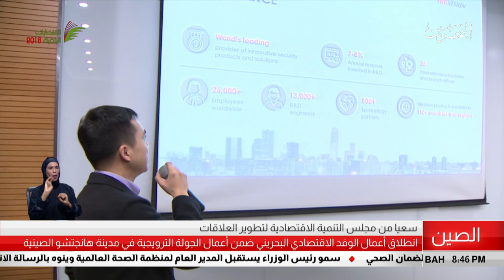البحرين مركز الأخبار : إنطلاق أعمال الوفد الإقتصادي البحريني ضمن الجولة الترويجية بالصين 18-11-2018